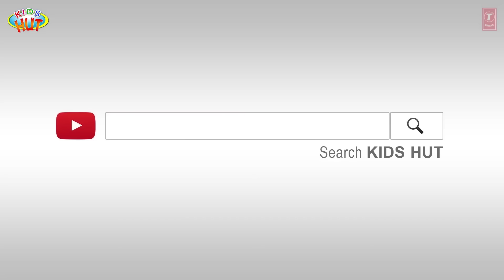Bedtime Tales for Sweet Dreams | Tia & Tofu | Short Stories for Kids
Kids Hut family presents "Bedtime Tales for Sweet Dreams | Tia & Tofu | Short Stories for Kids | Kids Stories " by KIDS HUT.

1. Exploring the Animal Kingdom
2.  The Purest Treasure
3. The Wolf in the Sheep Skin